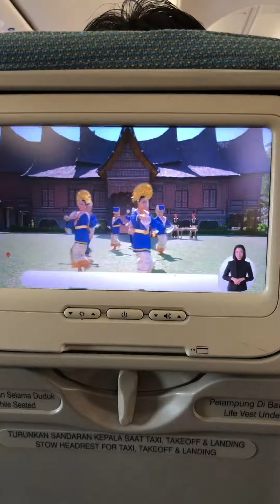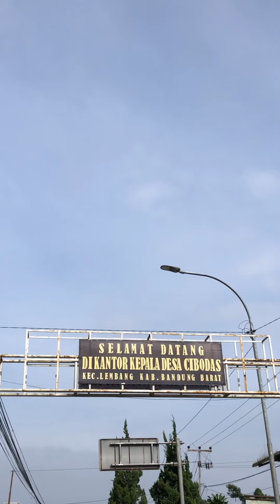From Bali goes to Bandung✈️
Perjalanan dari Bali menuju Bandung pada awal Bulan Mei Tahun 2024